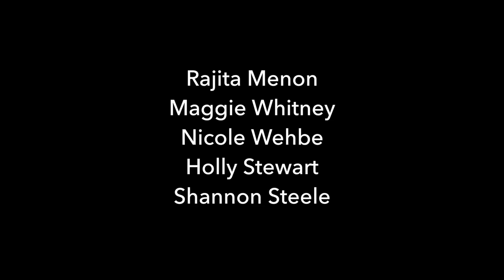"MODE"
A part of: AXIS, A Light and Movement Thesis

Breaking apart music and dance.

Directed By: Beverly Diaz
Lighting Design By: Kelly Martin

Movers and Collaborators:
Holly Stewart          Maggie Whitney
Nicole Wehbe         Rajita Menon
Shannon Steele

Sculpture by
Maya Carlisle-Swedberg

Jonathan Berg-Einhorn

Stage Manager
Marisa Brink

Our Stagecrafters, Emma Cooney and Kyle Chua
Lighting Adviser, Mark Stanley
Movement Adviser, Tamala Bakkensen
~Judith Chaffee~

Music Accredited to
Last Home by Typesun
Shruggy Ji by Red Baraat
Details in the Fabric (feat. James Morrison) by Jason Mraz
Gimme What I Don't Know (I Want) by Justin Timberlake
Youth by Sydnee Carter
Can't Fool Me by Bad Rabbits
D.A.N.C.E. by Justice